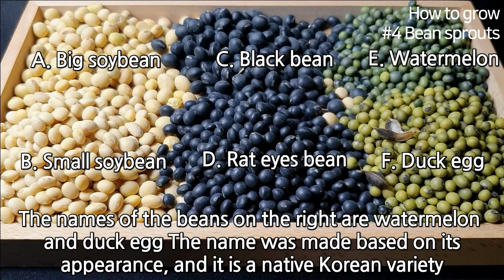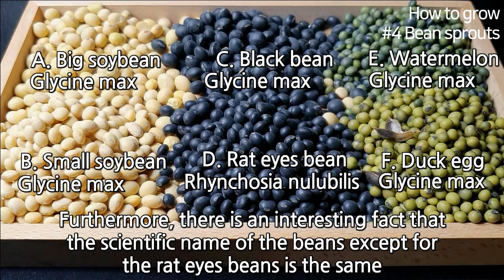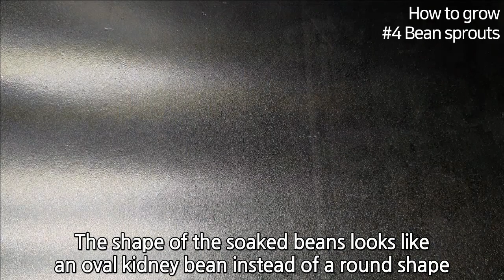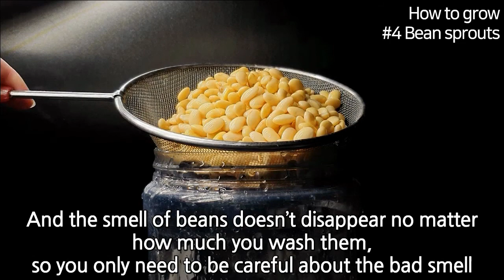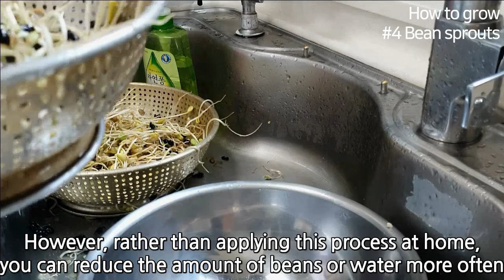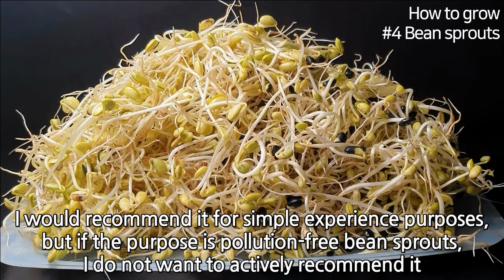How to grow Korean style Bean sprouts｜6 kinds of Korean beans｜How to grow #4 Bean sprouts｜Eng Sub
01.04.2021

The video of the New Year 2021 will start with growing bean sprouts.

Do you like bean sprouts?

When I was an university student, I ate bean sprouts often.

Bean sprouts in my memory were not only inexpensive, but also useful ingredients for soup and side dishes at once.

Although bean sprouts were inexpensive, I tried growing them myself in order to get them cheaper.

After that attempt, I don't try to grow bean sprouts without a specific reason.

This video shows why bean sprouts are easy to grow but difficult to grow.

Everyone, check out the reality of growing bean sprouts.

Then, the bean sprouts will look precious.

Youtube channel: Music for Video Library

Sound source title: NO COPYRIGHT Cooking Timelapse Music | Food Vlog Music Lyrics Free by MUSIC4VIDEO

NO COPYRIGHT Promo Music | Commercial Background Music No Copyright by MUSIC4VIDEO

Name: Soy bean (Big), 대립 대두, 大きな大豆
Scientific name: Glycine max

Name: Soy bean (Small), 소립 대두, 小さな大豆

Name: Black soy bean, 서리태, 속청, 검정콩

Name: Creepy Bean, 쥐눈이 (Rat eye) 콩, 서목태, 약콩
Scientific name: Rhynchosia nulubilis

Name:  오리알 (duck egg) 태